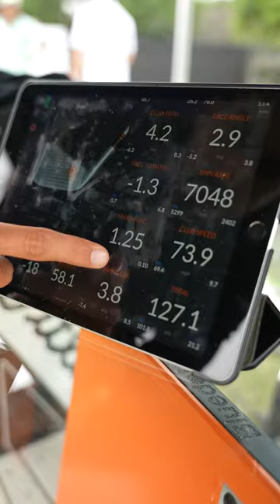Clínica de Golf - HSBC Premier